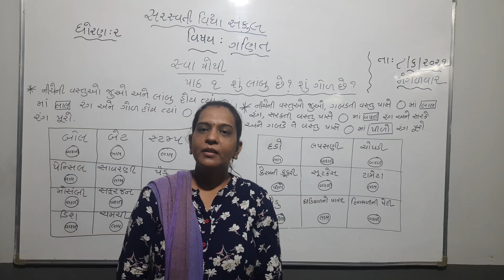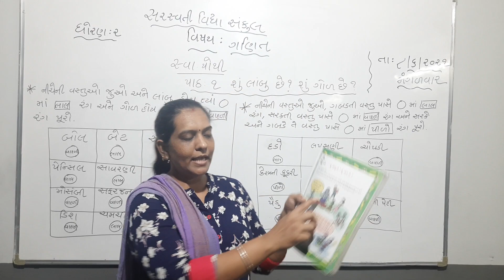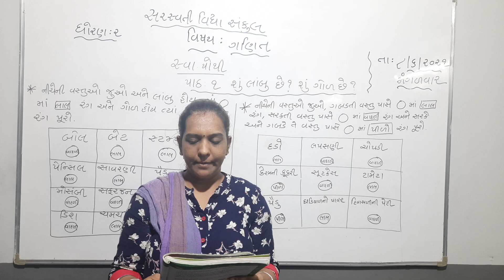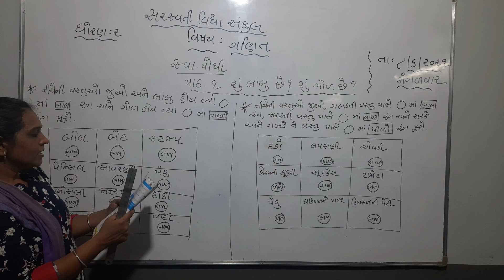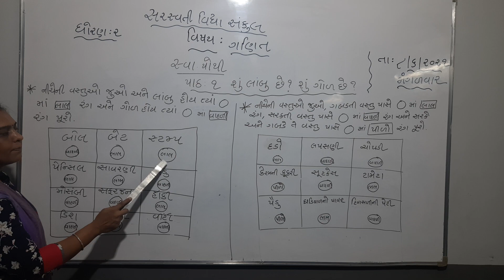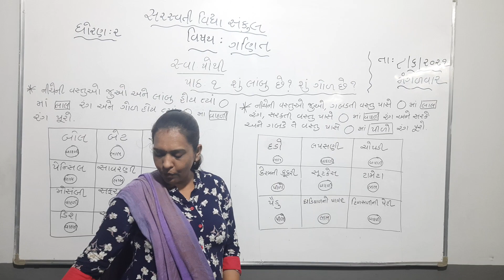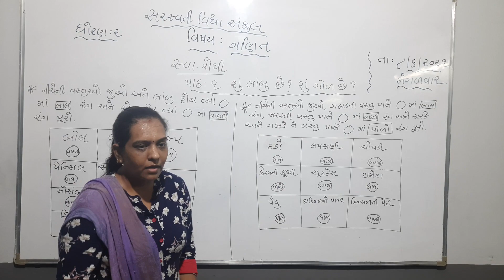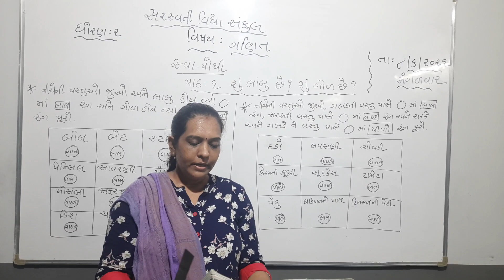STD 2 MATHS LEC1